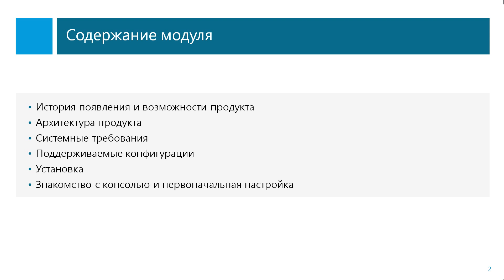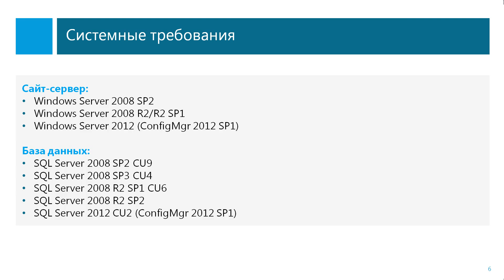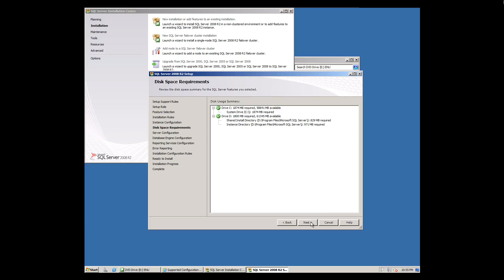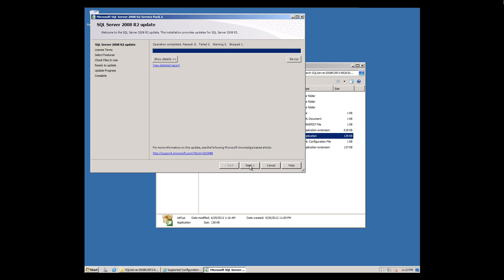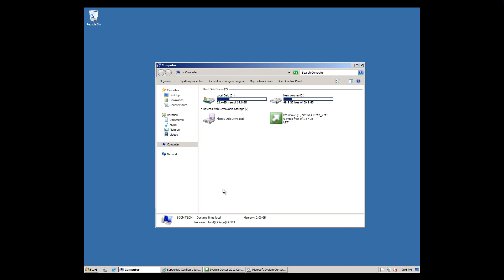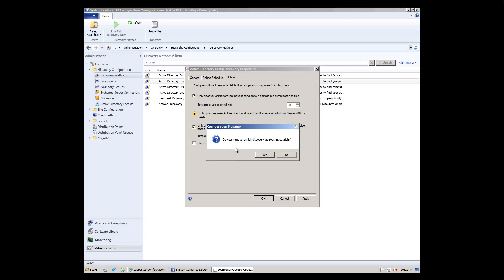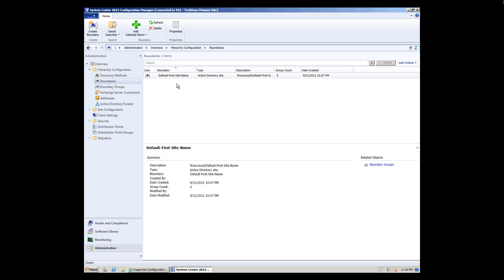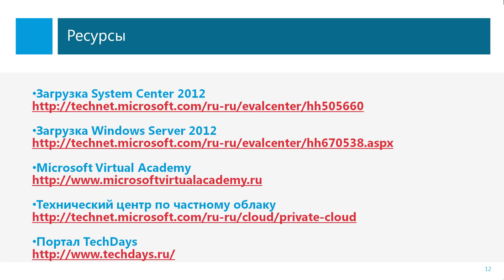Установка и настройка SCCM 2012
Видеоурок записан для Microsoft Virtual Academy.
Краткий обзор функционала продукта, подготовка к инсталляции, установка Configuration Manager 2012, базовое конфигурирование сервера.